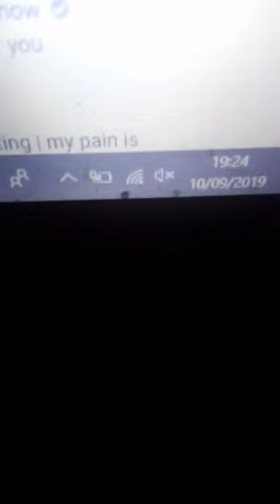Cover Of Charlie Puth Attention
People Who Have Helped The Channel